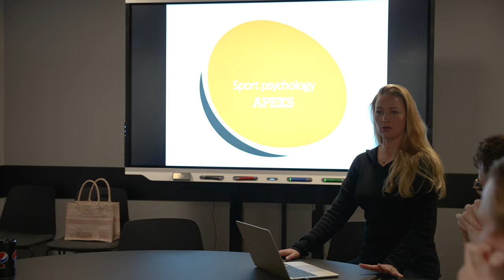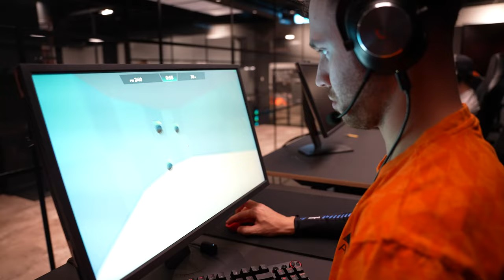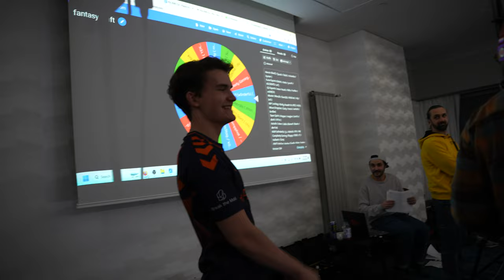TRAVEL AND MEDIA ACTION | Day 1 - The First CS2 Major